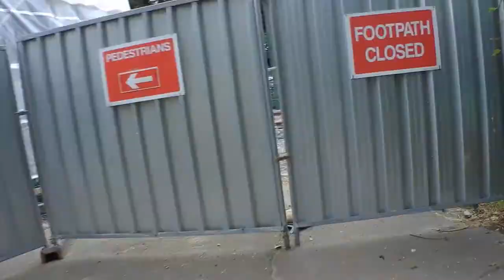The Langford Route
The Langford Route is one of a series of new cycle routes across Bicester aimed at encouraging people of all ages and abilities to take up cycling as a sustainable, enjoyable and healthy alternative to car use.

The Langford Route covers a distance of 3.5 miles or 5.6 kilometres and takes approximately 25 minutes to complete.